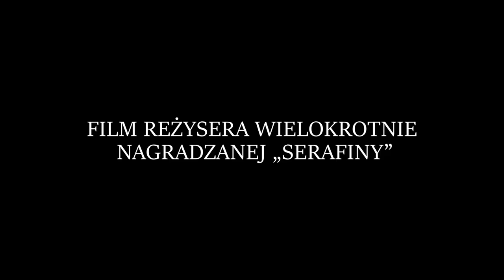Impresjoniści - zwiastun | film na Cineman.pl